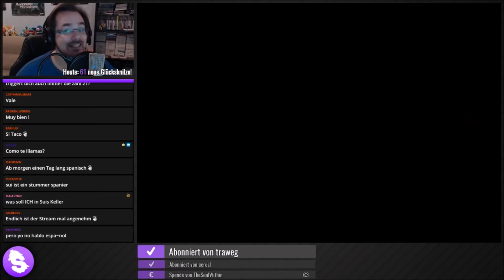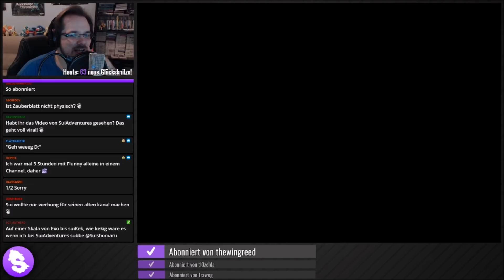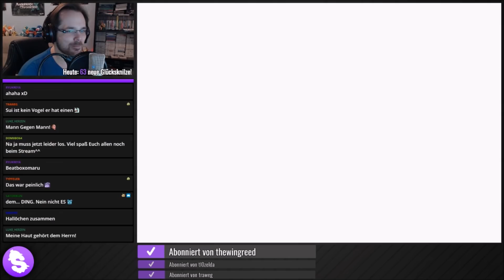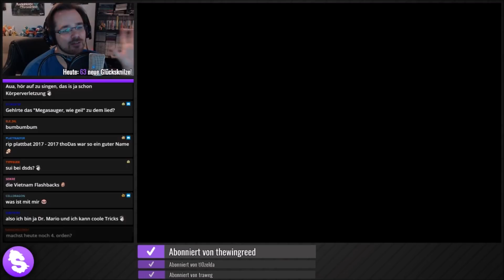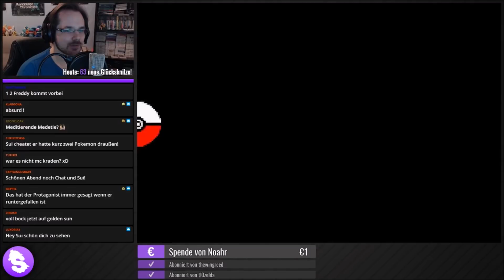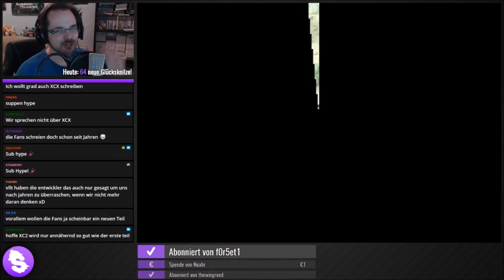Pokémon Saphir Nuzlocke [Streamaufzeichnung 2017] - #21